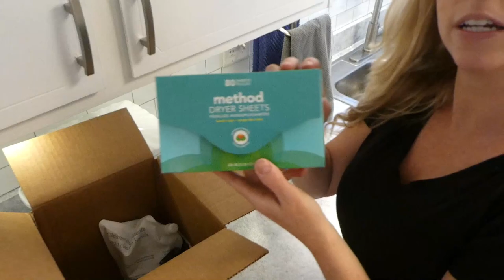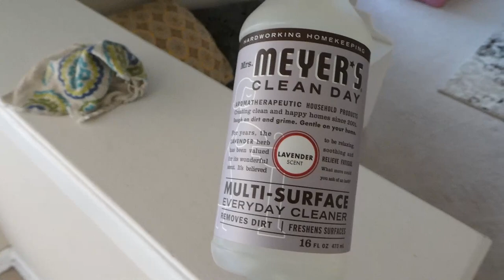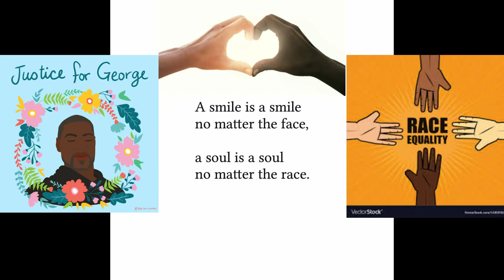✨ALL DAY CLEAN WITH ME 2020 | COAT CLOSET DECLUTTER AND ORGANIZATION | CLEANING MOTIVATION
Join me as I clean my house and declutter and organize our dirty coat closet.  Hopefully I'll motivate you to clean an area in your house! :)

CLEAN WITH ME 2020  | COAT CLOSET DECLUTTER AND ORGANIZATION | CLEANING MOTIVATION

Turn on your Notifications so you never miss a video! :)

*Here are the links for the supplements I take daily!*
Ester C
Ionic Zinc
Sovereign Silver
Vitamin D
Pre and Probiotic
Daily Allergy
Ginko Biloba
Fish Oil
Hair, Skin, and Nails

Here are some of my favorite things I use almost daily!

Remington Facial Cleansing Brush
My Favorite Face Mask
My Favorite Face Oil
Amazing Hydrating Serum
Lumify Eye Drops
My Favorite Eyeshadow Palette
My Second Favorite Eyeshadow
My Favorite Collagen
Editing Laptop
Vlogging Camera
Ring Light
Favorite Vacuum for Pet Fur